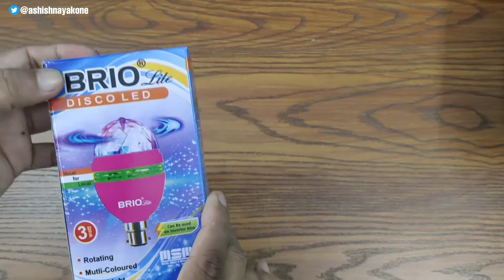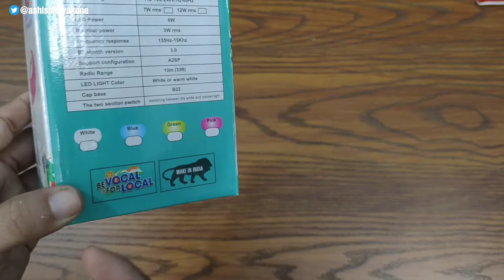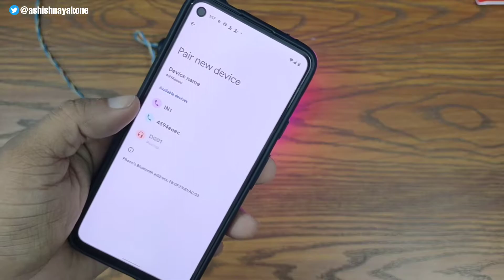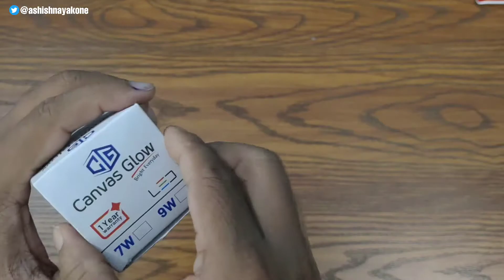Stylish RGB LED bulb & Disco Led with Bluetooth Speaker - Delhi offline Market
ଜୟ ଜଗନ୍ନାଥ 🙏,

CANVAS GLOW
Manufacturer & Trading Company
Deals In: Led Lights & Ro Spare Parts &  Mobile Accessories
Address: Jai Vihar, Phase-1, Opposite. to Bani Camp Air Force Bus Stand,
Baprola, New Delhi 110043

जय हिन्द !!
वन्दे मातरम !!

Keep Note !!